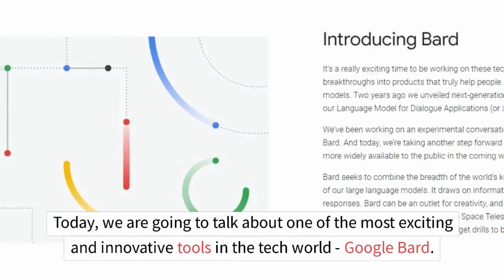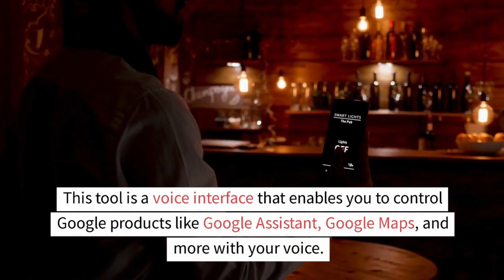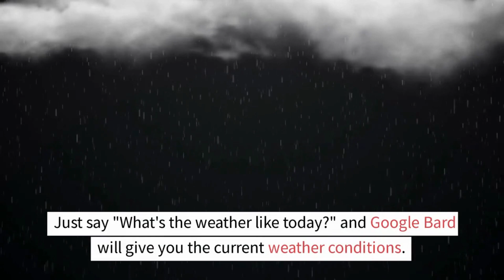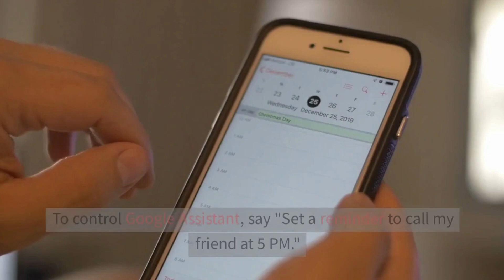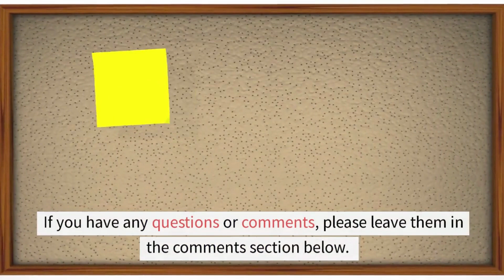Understanding Google Bard AI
In this video, we'll be talking about Google Bard, an AI-powered video creation tool that can help you create dynamic and engaging videos for your website or business.

Google Bard is a powerful video creation tool that can help you create dynamic and engaging videos for your website or business. In this video, we'll be discussing the features of Google Bard and how it can help you achieve your video marketing goals.
ai bard
ai stock footage
bard google
google bard
google bard demonstration
google services

aifyit
aify it
artificial intelligence
google bard
google bard ai
bard google
google
bard
google ai
google ai chatbot bard
google ai bard
google ai chatbot
what is google bard
bard ai
what is google bard ai
google chatbot bard
google bard demo
bard google ai
google bard brasil
chatgpt vs google bard
bard vs chatgpt
google apprentice bard
google chatbot
bard ai vs chatgpt
google vs chat gpt
bard ia
use google bard
google bard try